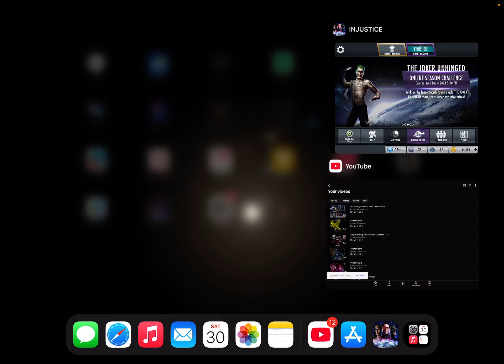Phantom zone last crystal